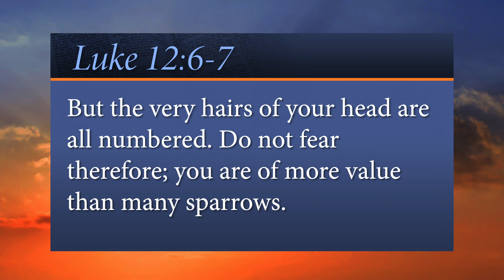Every Word - Unknown?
You matter to God!

“Are not five sparrows sold for two copper coins? And not one of them is forgotten before God. But the very hairs of your head are all numbered. Do not fear therefore; you are of more value than many sparrows.”